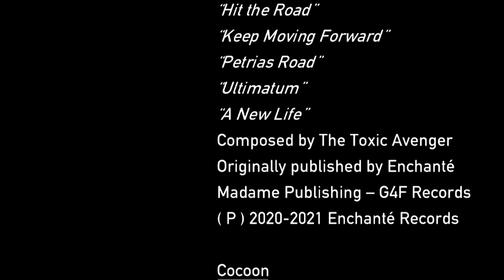I Finished Road 96 And Got The WORST Ending...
Today we start our adventure in Road 96 while making the worst decisions possible.